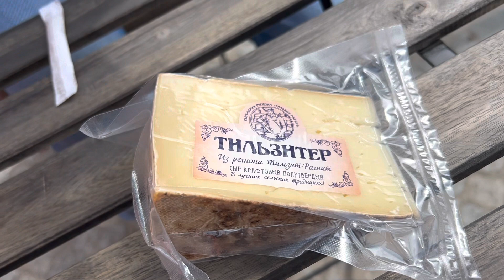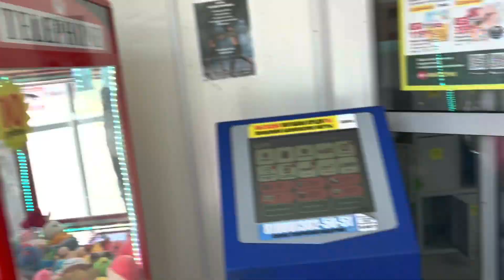Немец в России | На рыбалке поймал😳